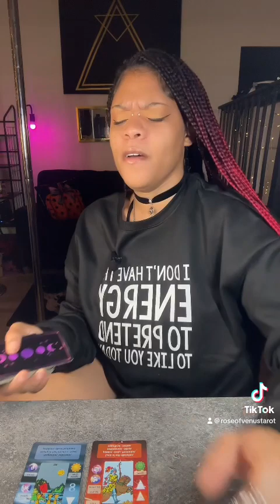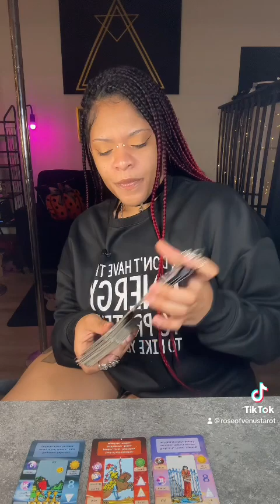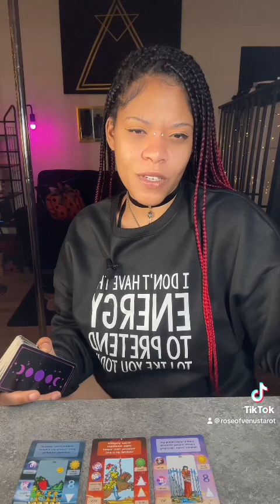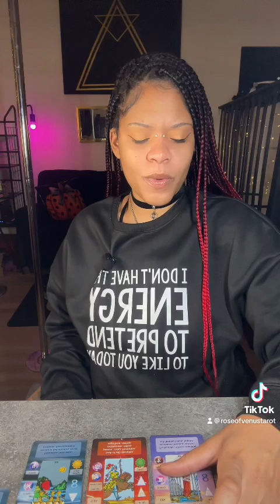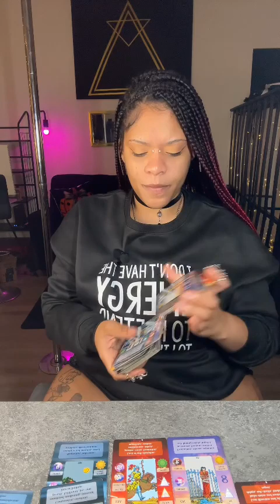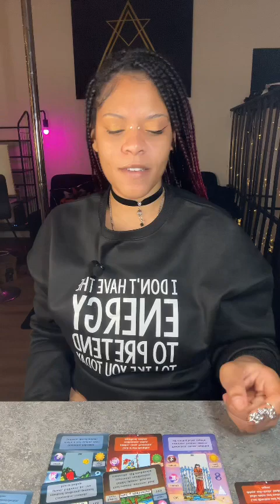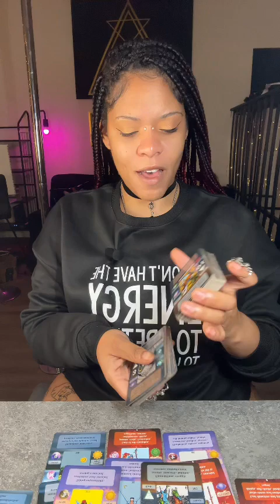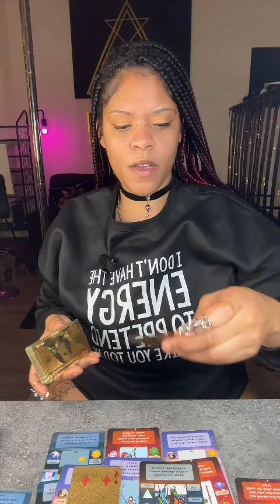THIS ENERGY VAMPIRE LUCK IS LEAVING THEM NOW THAT THEY CAN NO LONGER FEED OFF YOU!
Video readings:

1min 3 card pull = $25

5min 6 card pull = $50

10min in depth reading(6+ cards) = $100